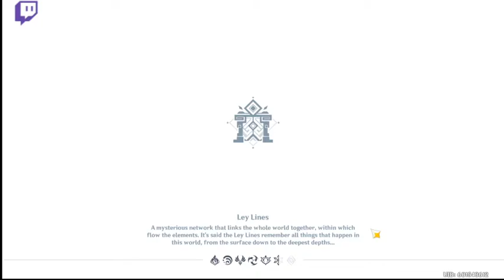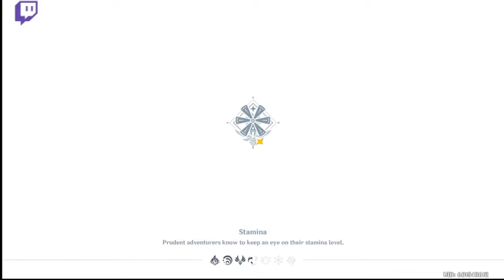Genshin Impact Twitch Vod #4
My name is Gerardo Hernandez I am 20 years old, I am an inspiring Youtuber

Please come watch me on Twitch